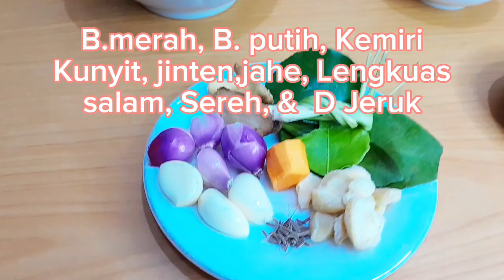Kari Ayam Khas Indonesia yang Enak, Gurih dan Mudah Dibuat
Bahan:

- 500 gram ayam
- 4 siung bawang merah
- 3 siung bawang putih
- 4 butir kemiri
- seujung sdt jinten
- 1 ruas kunyit
- 1 ruas jahe
- 1 ruas lengkuas
- 1 batang daun sereh
- 2 lembar daun salam
- 2 lembar daun jeruk
- 1 sachet santan

Bumbu Halus:

- 4 siung bawang merah
- 3 siung bawang putih
- 4 butir kemiri
- seujung sdt jinten
- 1 ruas kunyit
- 1 ruas jahe

Cara Memasak:

- Haluskan bawang merah, bawang putih, kemiri, jinten, dan jahe sampai dengan lembut.
- Tuang minyak secukupnya, masukkan bumbu yang telah dihaluskan, aduk-aduk sampai matang.
- Setelah bumbu matang, masukkan air tambahkan daun salam, daun sereh, lengkuas lalu masukkan ayam beserta garam, gula putih, ketumbar dan penyedap.
- Tutup wajan agar ayam cepat empuk dan bumbunya meresap.
- Setelah ayamnya matang, masukkan santan aduk sebentar lalu matikan kompor.
- Tes rasa, kari ayam sudah matang dan siap untuk disajikan.

Tips:

- Gunakan ayam kampung agar rasanya lebih gurih.
- Aduk terus bumbu agar tidak gosong.
- Masak dengan api kecil agar ayam benar-benar empuk.
- Sajikan kari ayam dengan nasi hangat dan taburan bawang goreng.

Selamat mencoba!